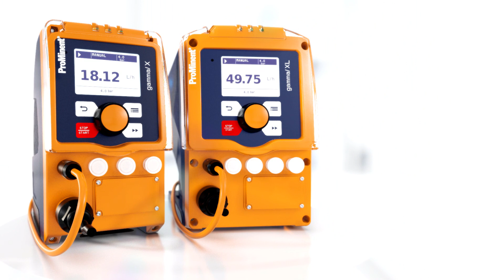Gamma/ X Family ‒ Module 4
X-tended productivity: The low-wear magnetic drive and other advantages ensure longer productive times.